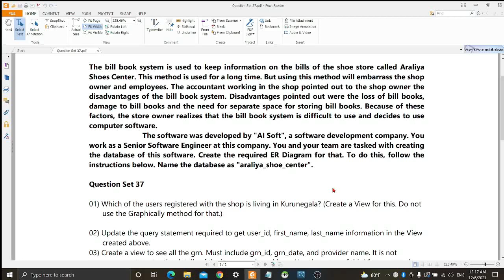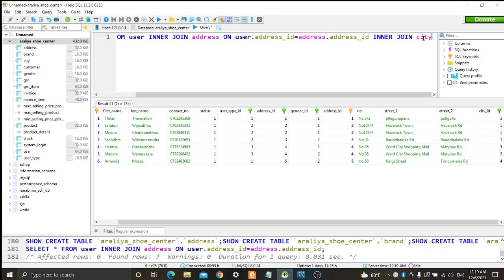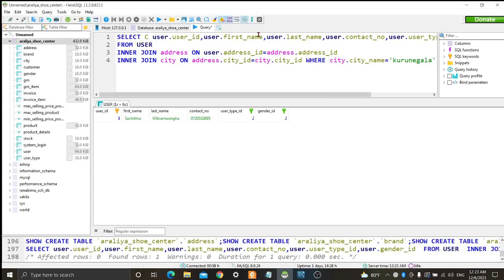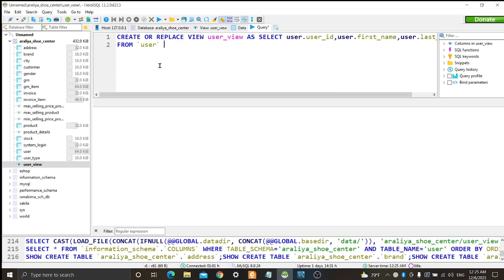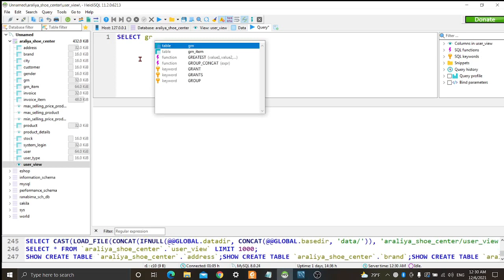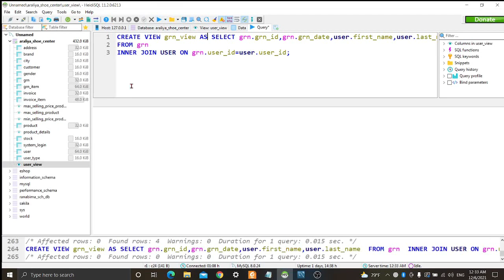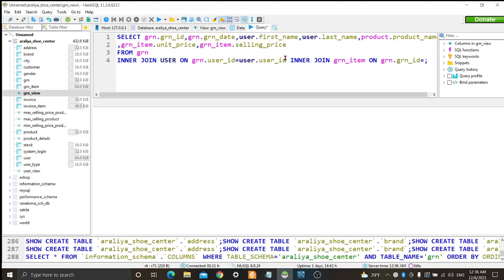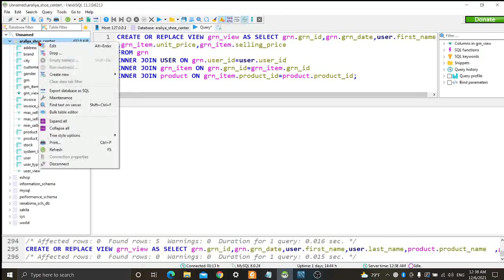DBMS Question Session Task No 37 | 1st Year | Semester 01 | Java Institute | Bimsara Sandaruwan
Project Number: project no (37)

Subject: Database Management System I

Project: Create a query to modify a pre-created SQL View.

Languages and Technologies

The Java Institute for Advanced Technology is a leading research-based higher education institute in Sri Lanka. It is an ISO 9001:2015 certified institute and registered under the Tertiary and Vocational Education Commission (P01/0537). In addition, the Java Institute for Advanced Technology is an Approved Centre of the internationally recognized Scottish Qualification Authority (SQA) which is accountable to the government of Scotland. Java Institute offers the BSc (Hons) in Software Engineering Top Up, validated by the Birmingham City University - UK, as well the BEng (Hons) in Software Engineering full degree from IIC University of Technology - Cambodia, which are recognized by UGC Sri Lanka. OBJECTIVE OF PUBLISHING THIS POST: TO GIVE AN EXAMPLE OF USING SOCIAL MEDIA AND ONLINE PLATFORMS TO SHARE CONCEPTS AND FOR THE KNOWLEDGE ENHANCEMENT OF THE YOUNG GENERATION.